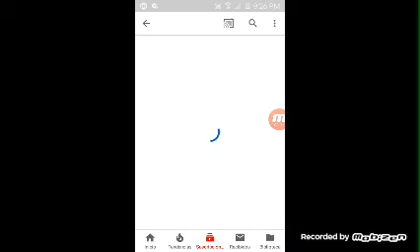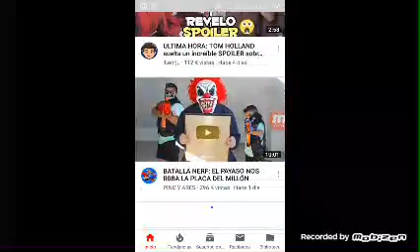Five nights at freddy 2 los animatronicos withered nos atacan 😵😵